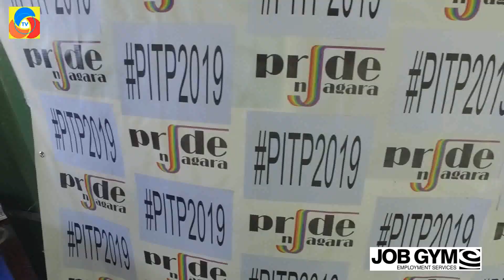Pride Niagara Pride In The Park St Catharines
8th Annual Pride in The Park